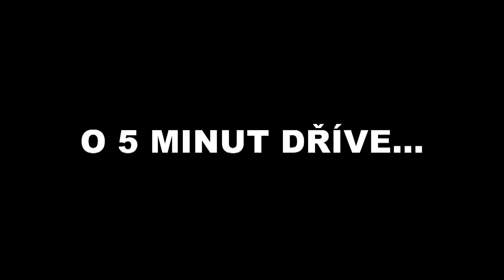NEJPÁLIVĚJŠÍ PAPRIČKA NA SVĚTĚ!? w/Filip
-- KLIKNI NA ZOBRAZIT VÍCE KDE SE DOZVÍŠ VÍCE --
To se rýmuje jak Eminem...